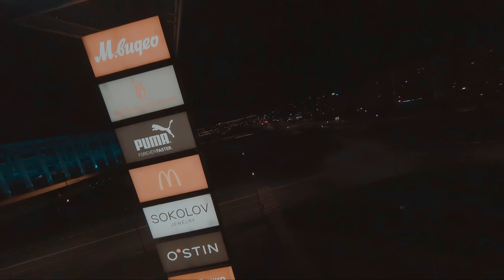Beta95X V3 / GoPro 6 Low Light